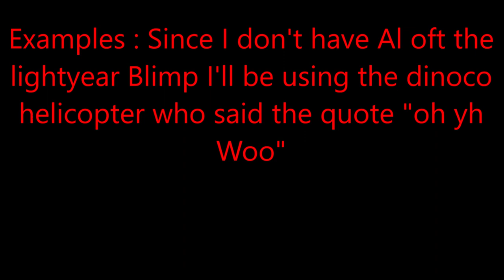Cars Remake Coming Soon